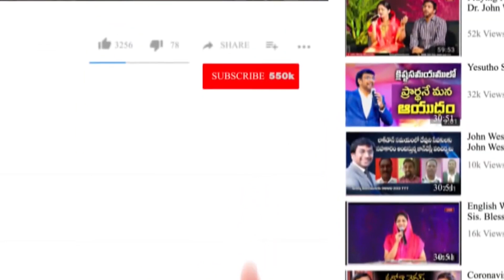మన సంభాషణలో దేవునికి స్థానం ఉందా..?||Dr.Johnwesly Inspirational Short Message